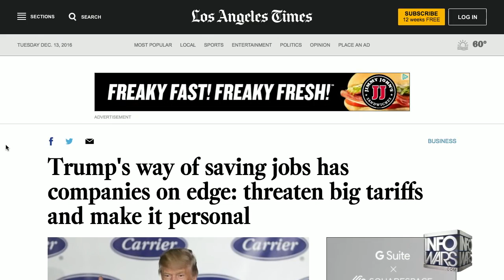Alex Jones VS Duckman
Infowars.com Alex Jones Growls like a beast.